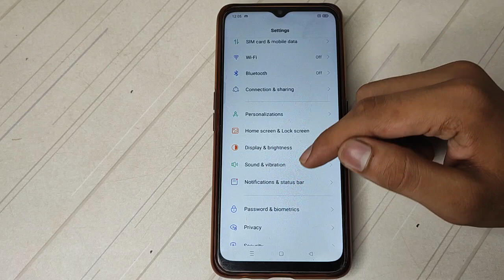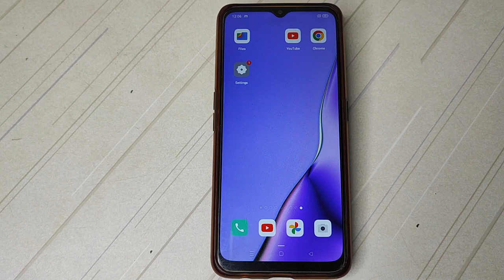How to off Personal hotspot Oppo A9 Personal hotspot ko kaise off karte hai